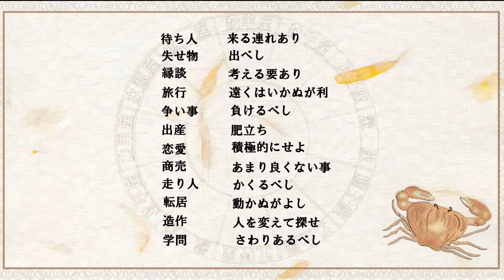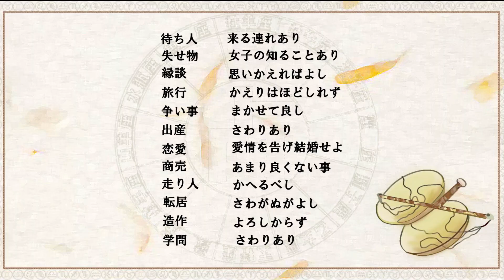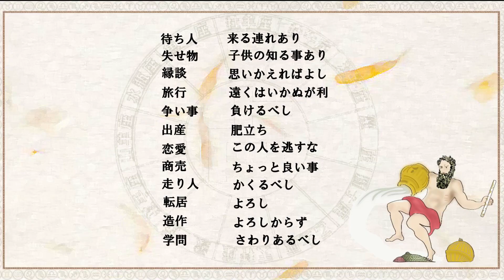2023 11月13日週 12星座今週の評価値